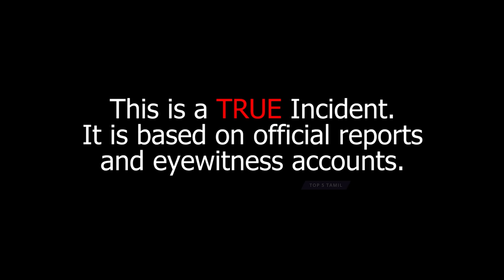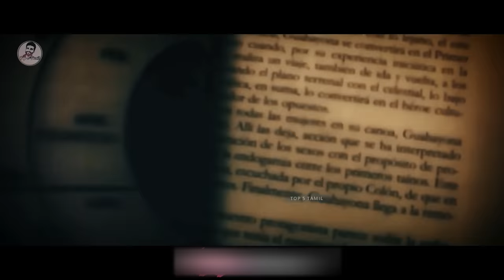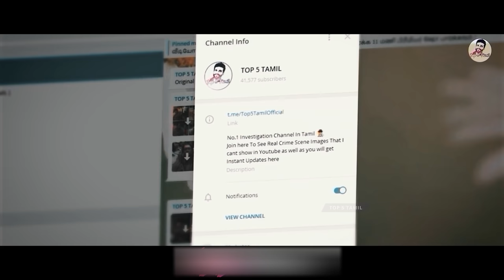ஆதாரத்துடன் நடந்த நம்ப முடியாத நிகழ்வு Reincarnation Mystery | Top 5 Tamil